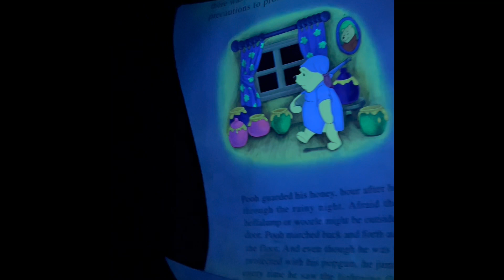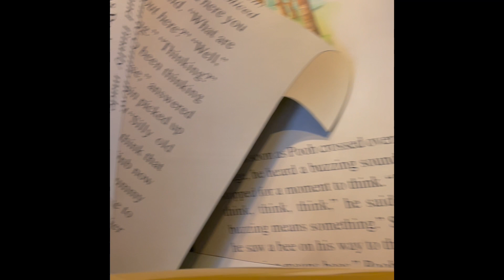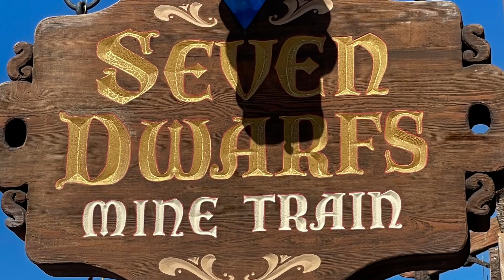Disney World Magic Kingdom 2021, Orlando Florida